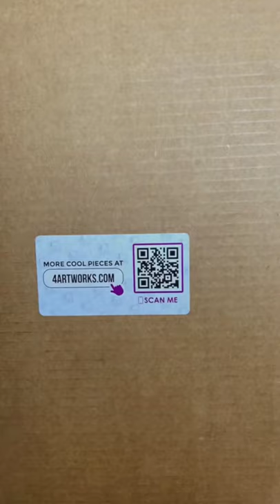Cool Dog - Starting at $84.00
Cool Dog 3D French Bulldog with Sunglasses Wall Art - Silver Mirror Finish Glasses - For Frenchie, Dog & Street Pop Art Lovers - Made in the USA - Modern Home Decor

✅ COOL DOG - You and your family will love this chilled out Frenchie and his 3D reflective sunglasses. Modern 3 dimensional wall art instantly enhances any room and turns any wall space into a brilliant display that will impress visitors and guests. This contemporary design isn't just for dog lovers!

😎 REFLECTIVE SHADES - Our French Bulldog is sporting sunglasses with a reflective silver mirror finish. The acrylic shades will catch light and reflections as you move around the room, instantly enhancing your wall spaces. This piece comes ready to hang anywhere, all you need is a nail.

✅ ASSEMBLED BY HAND - 4ArtWorks in house artists and expert craftsman hand assemble each piece in their Miami based studio with the utmost attention to detail and quality. Unlike canvas paintings or prints, this piece won't warp, bend, sag or fade even after years of display and use.
😎 AMAZING GIFT - Anyone who wants to add a unique piece of high quality art will love this piece. This design is also super popular with French Bulldog lovers and puppy parents. Choose from the following 4 sizes: 13" x13", 16" x16", 19" x19" or 24" x 24". Each design is 1" deep and 3 dimensional.

✅ 100% SATISFACTION GUARANTEE - We know you'll adore our attention to detail, gallery quality colors and premium materials...that's why we have a 100% Customer Satisfaction and 30 Day No Questions Return Policy.